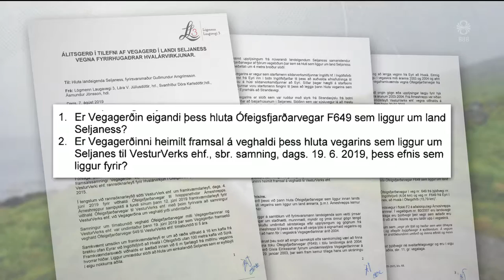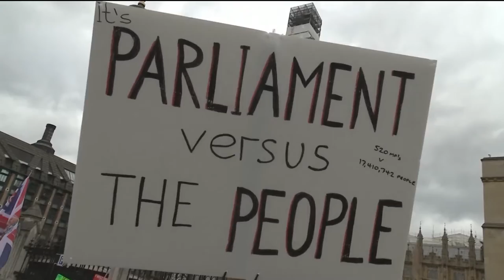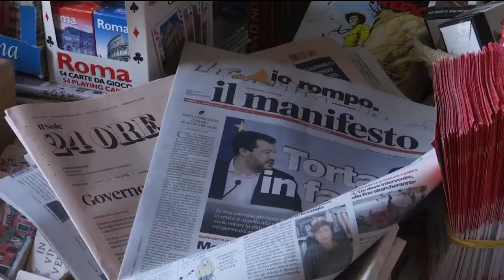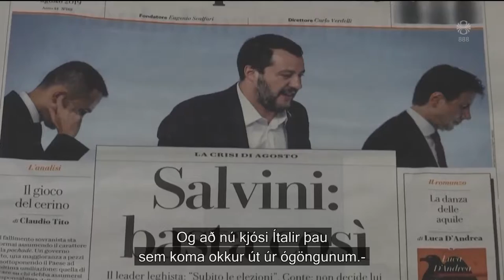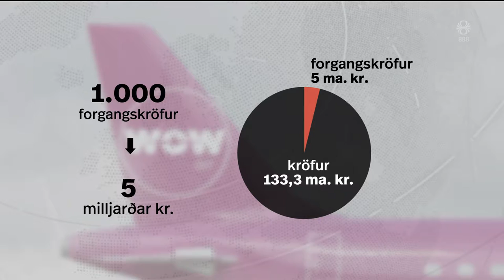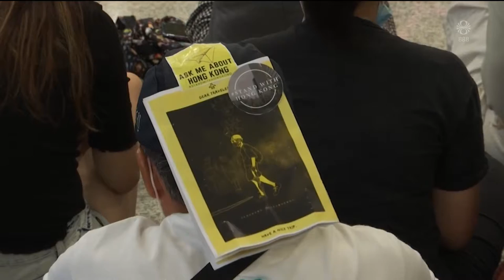Fréttir - 09. ágú 2019